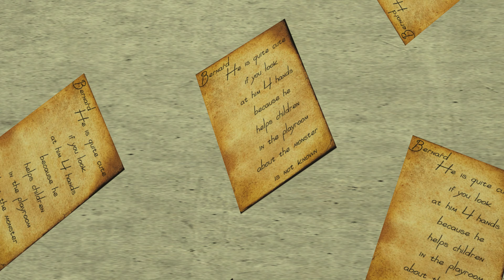Game Bernard Chapter 1,2,3,4 Full Playthrough gameplay + Jumpscare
Credits: Ice-Berg